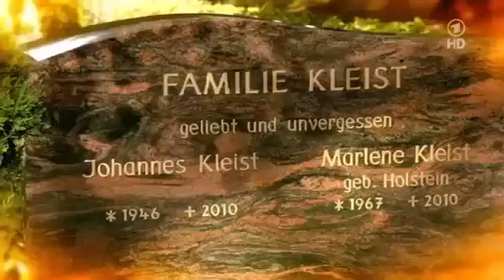Familie Dr. Kleist Folge 53 Anfänge Ganze Folgen